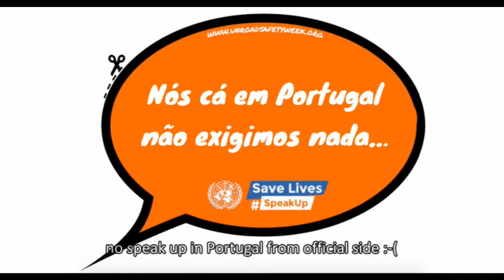UNGRSW FEVR3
and here is a final cut with FEVR delegates speaking up for the 5th UN Road Safety Week